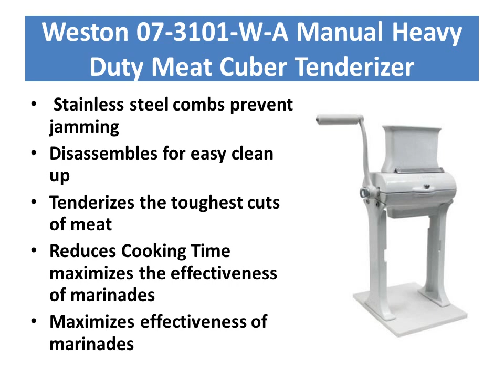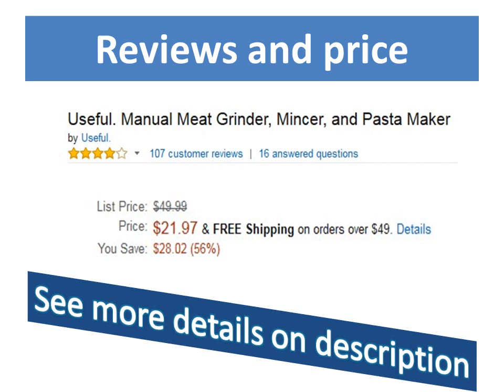Best Manual Meat Grinder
There are lot meat grinders available to purchase and since they are all somewhat similar it can sometimes be difficult to make a decision which meat grinder to buy. There are advantages associated with grinding your own the protein dish including having total control over the thickness of the grind not to mention control over any additives you might are going to add. Best manual meat grinder for anyone who has to watch a strict diet grinding your own meats provide a sure way of controlling the actual meat you consume.

Types of Steak Grinders
By way of a summary there are basically three types of grinders which are
1. Manual grinders
2. Standalone grinders
3. Grinder contraptions for food processors

Each type has its own benefits and you ought to select one that best suit your own personal circumstance.

The Manual Meat Grinder
Any time you do not intend to grind huge quantities of meat in support of tend to grind meat occasionally a manual meat grinder could be your best bet. Also if you plan to grind meat in an area where there is not any electricity available the manual meat grinder can be described as must. The manual meat grinder is cheap of the different type of mills available.

Except for the manual meat grinder much of the metal grinders are suspect and least expensive reading reviews online before purchasing. We have not found a model we have been comfortable recommending. Most are made of cast iron/steel along with a coating of aluminum or stainless and tend to rust after a small number of uses.